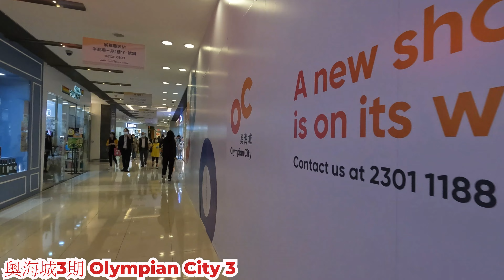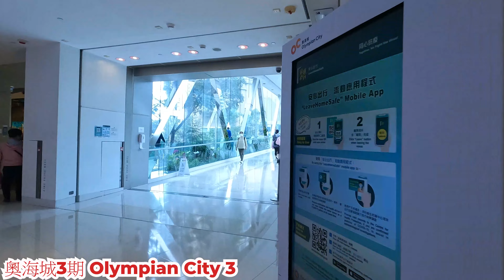奧海城3期 2022年11月6日 大角咀大型商埸 週日多唔多人行? 一樓店舖生意好旺? 地下比較靜? Olympian City 3 Hong Kong Street View@步行街景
地點 : 奧海城3期
地址 : 大角咀海泓道1號
內容 : 週日下午的情況
日期 : 2022年11月6日